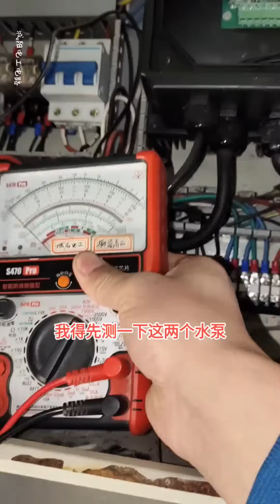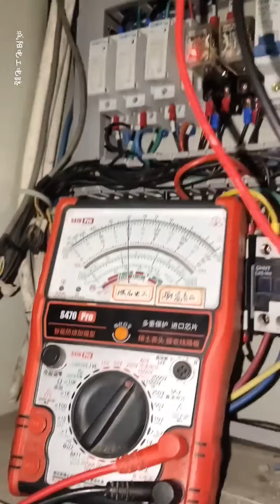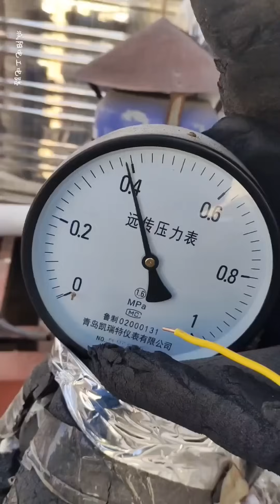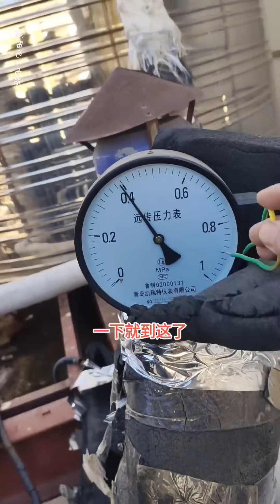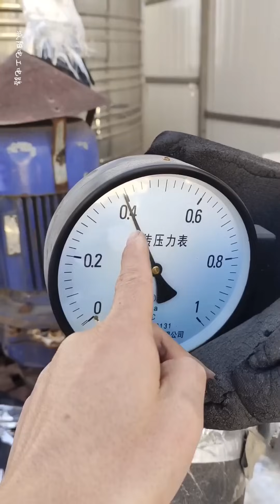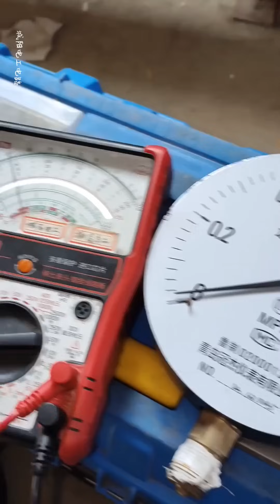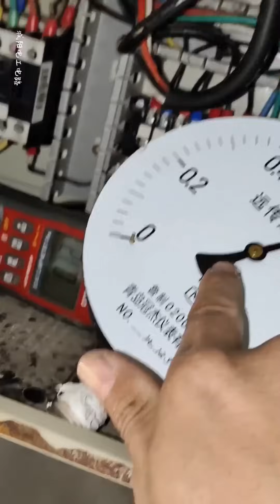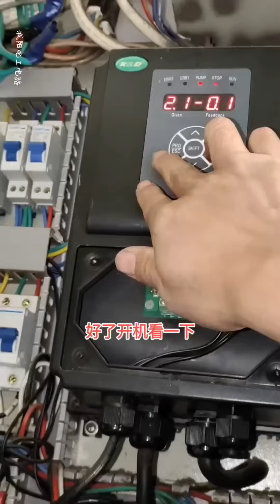变频器恒压供水故障，不太懂没经验，看是变频器问题，还是电机问题？【城阳电工电路】